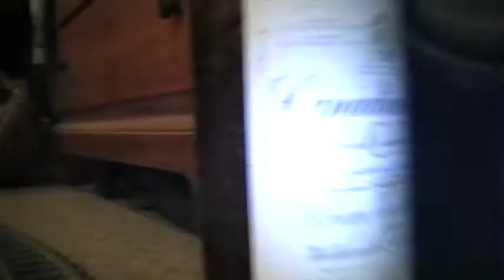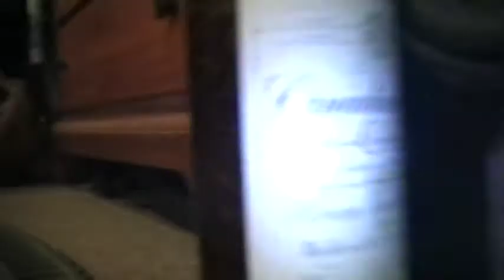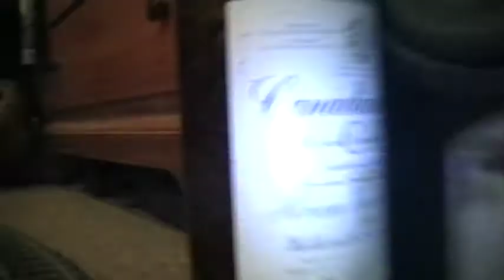Riding on the G train crashing at end